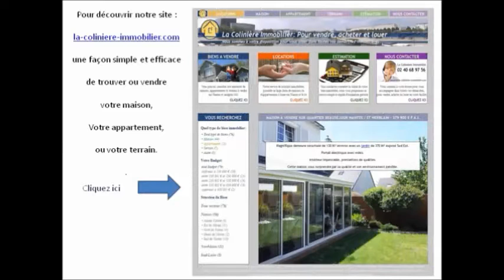15011451 - Demeure du XVIIème siècle à vendre sur Thouaré sur Loire (44470)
Rare. Au calme, dans cadre champêtre et bucolique. Demeure du XVIIème siècle de plus de 200 m² pleine de charme, sur un magnifique terrain de plus de 1600m² en partie constructible. Cuisine aménagée avec mezzanine. Grande pièce de vie, 3 chambres, bureau, grenier aménageable. Prévoir rénovation. Fort potentiel et possibilité d'extension.